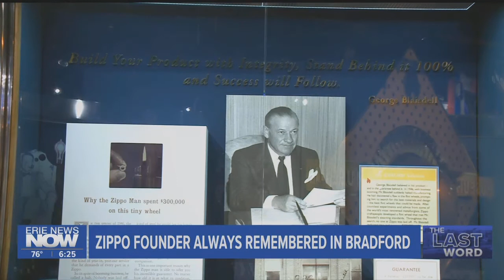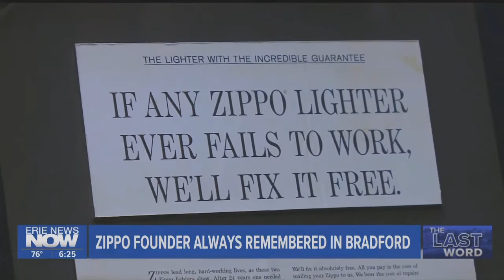Zippo Founder Always Remembered in Bradford